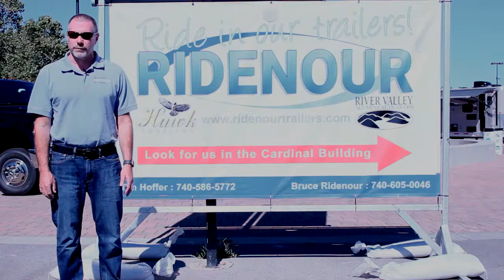2017 All-American Quarter Horse Congress Welcome Video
Owner Bruce Ridenour invites you to see Ridenour Horse Trailer Sales at the 2017 All-American Quarter Horse Congress 2017, October 4-28, 2017 in Columbus, OH.

*Inventory changes daily. Call or come in for most up-to-date availability and listings. Mileage based on miles accrued when vehicle was traded in/purchased.